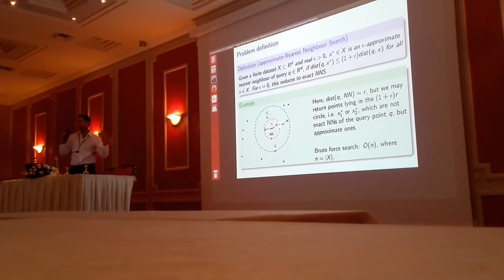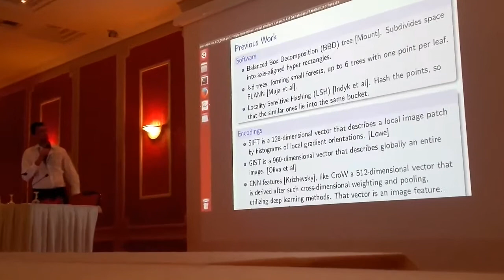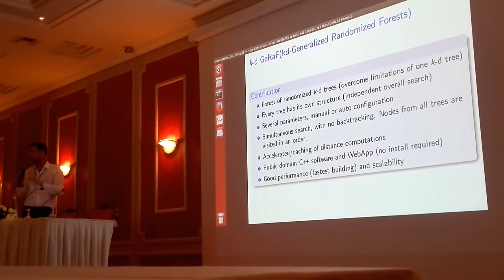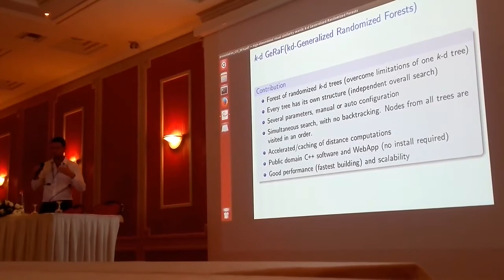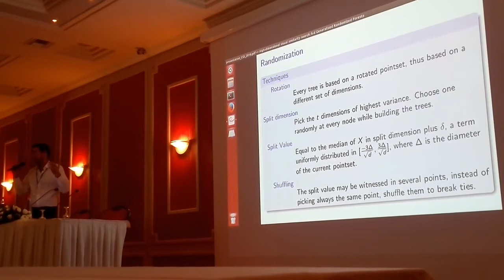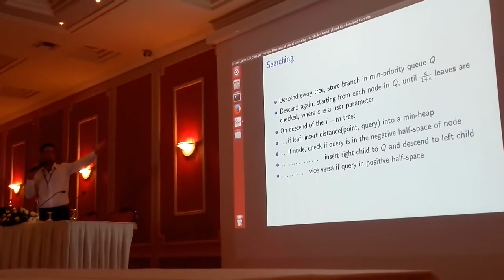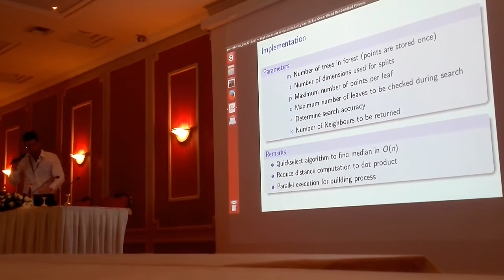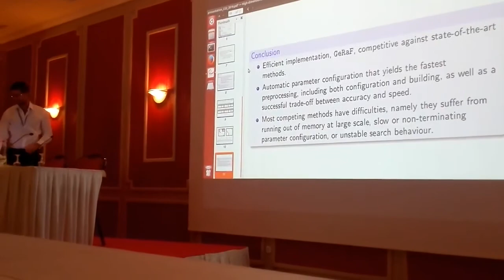G Samaras Presentation in CGI 2016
High-dimensional approximate nearest neighbor : k-d Generalized Randomized Forests (k-d GeRaF) by Avrithis, Prof. Emiris, Samaras